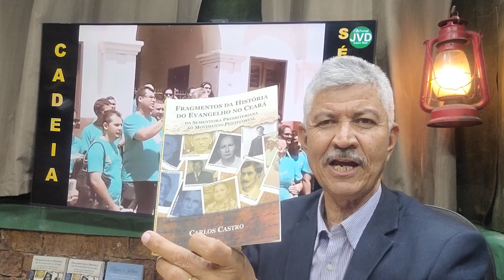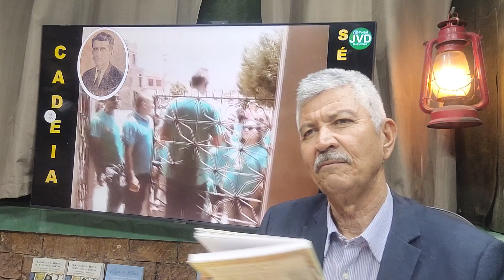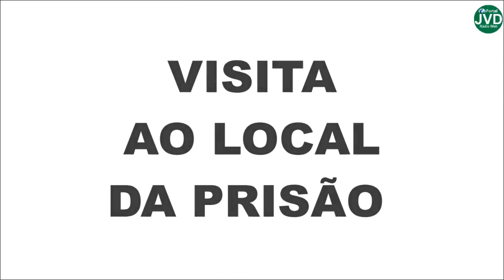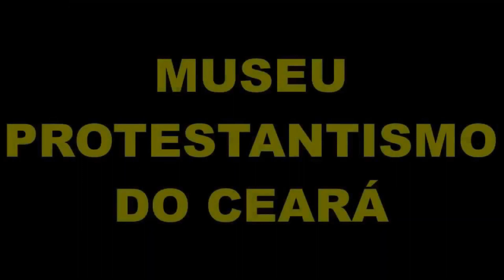MEMÓRIA HISTÓRICOS DOS PRIMEIROS ASSEMBLEIANOS DO CEARÁ || MUSEUMPC.COM.BR